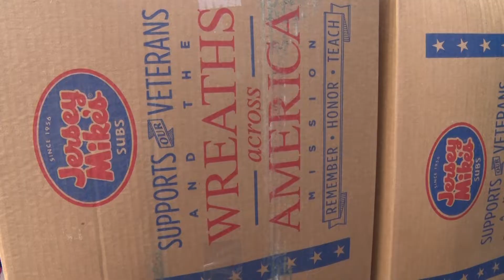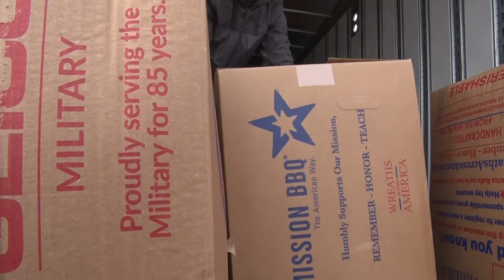Wreath Delivery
“Wreaths Across America” truck delivers wreaths for Saturday’s events
  ST. GEORGE, Utah (12/13/2021) – For the 11th year in a row, the Wreaths Across America program will grace the graves of military veterans who are laid to rest at Tonaquint Cemetery in St. George. The program has expanded to include the St. George Cemetery and veterans in cemeteries in other cities in southern Utah as well.
Sponsored locally by the Daughters of the American Revolution Color Country Chapter and others, the wreath laying ceremony is among thousands that will take place nationwide in honor of our military veterans on Saturday, December 18th, at 10:00 am.
The public is invited to participate in the wreath laying ceremonies in their communities. It’s also about teaching and educating our youth about the important roles our veterans have played throughout the years, for our freedom.